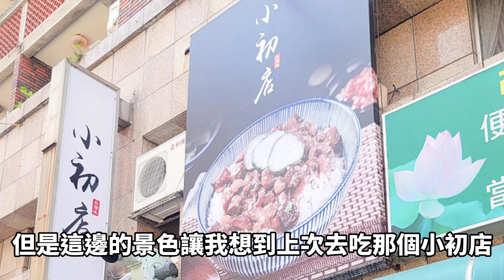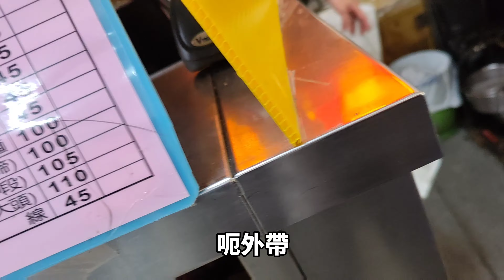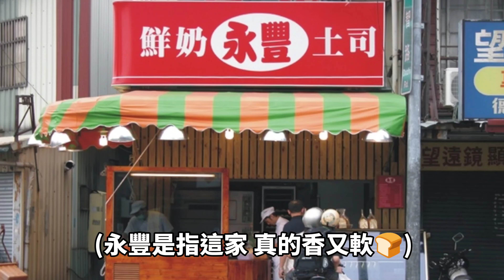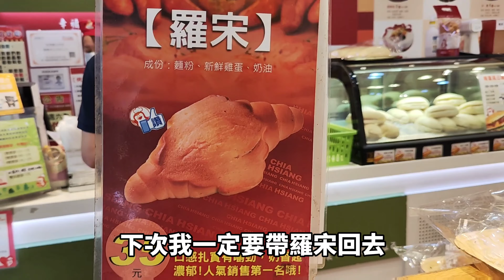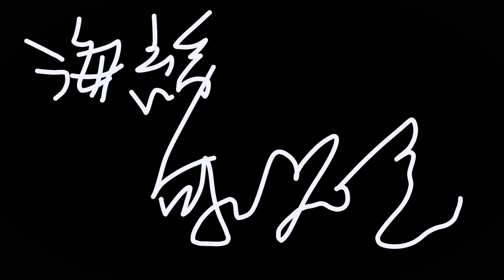【海綿日常】回台中最想吃的24小時美食？超讚芋泥吐司和優格吐司，洪瑞珍真的還好吧？#4（南屯蕭爌肉飯/生力美食/可滋烘焙/汶萊食品店/佳湘麵包/洪瑞珍自由店)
其實應該說生力美食的白吐司的奶油放比較少
然後他們的雞蛋吐司是超人氣商品
下次我再去一定要買來吃吃看啊~

南屯蕭也是我的愛店
24小時都有營業
隨時想吃控肉飯都可以去
比財神爺優秀多了XD

0:00 愛倫手感烘焙
0:15 抵達台中
1:00 回台中買麵包
2:40 洪瑞珍餅店
2:48 洪瑞珍三明治的吐司
2:50 懷念的南屯蕭爌肉飯
3:48 遶境大遊行
4:14 回家開吃
4:47 完食後心得
5:15 汶萊食品店
6:02 回到高雄
6:24 可滋精緻烘焙
6:39 招牌優格吐司
6:58 佳湘麵包
7:28 吐司邊
7:50 生力美食
8:11 開吃芋泥吐司和評比白吐司
8:17 夜市大熱狗蒞臨
8:46 結尾
9:09 推薦高雄麵包店
9:26 RickRoll彩蛋